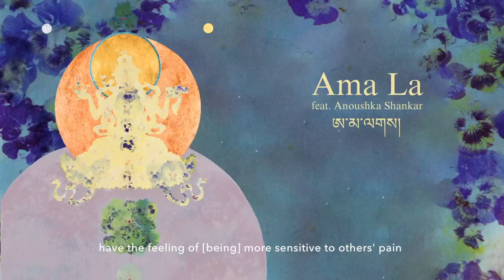July 19, 2020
His Holiness Dalai lama Rinpoche compassion